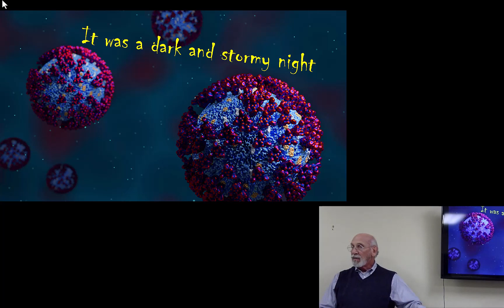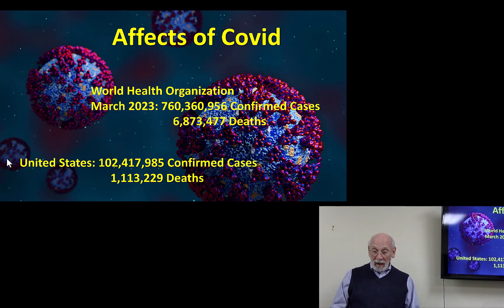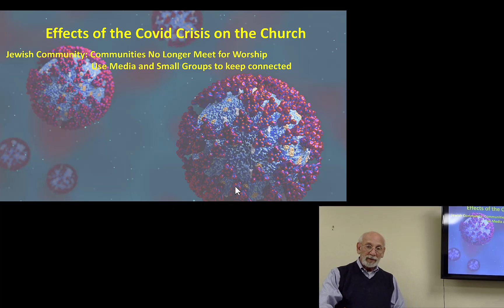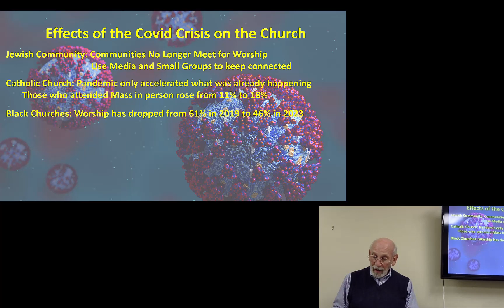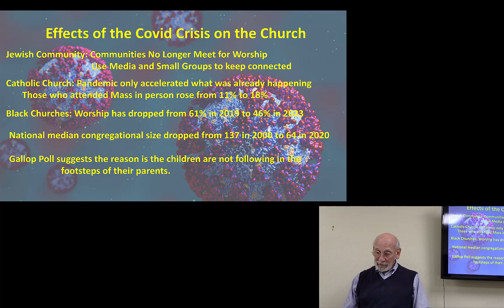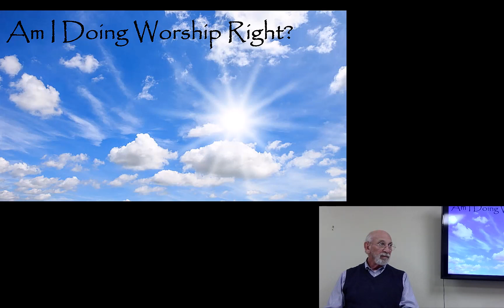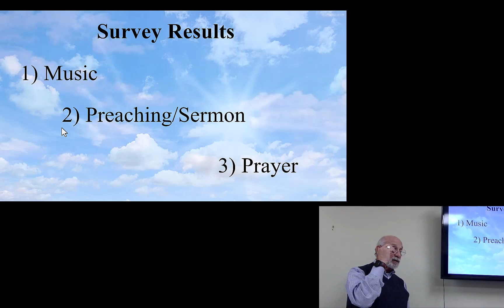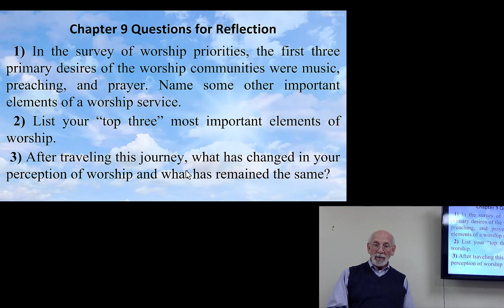Shorter History of Judeo-Christian Worship Session 8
This session covers Chapter 8: A Storm that Changed Everything and Chapter 9: A View from the Edge of a Cloud